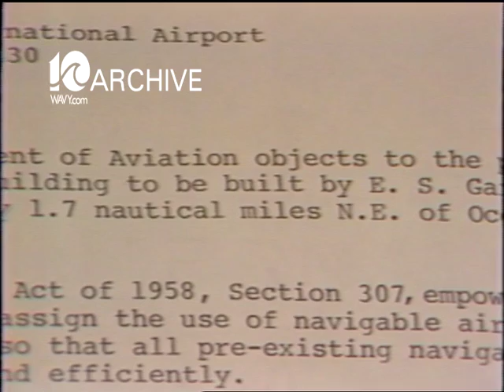WAVY Archive: 1981 Virginia Beach High Rise Restrictions